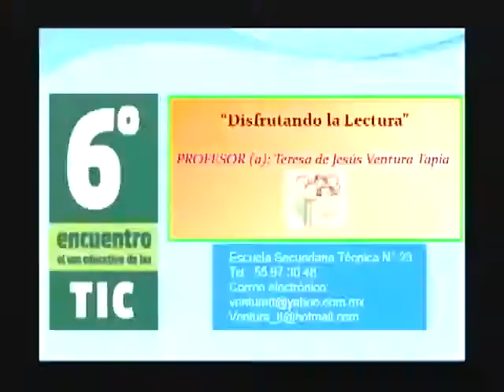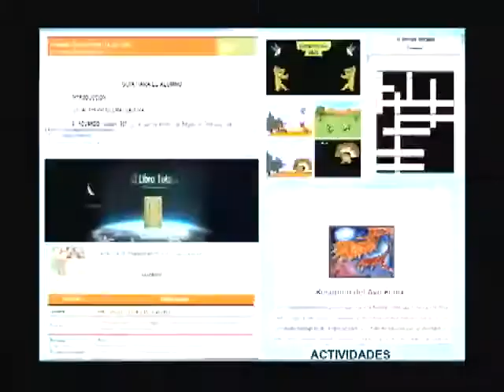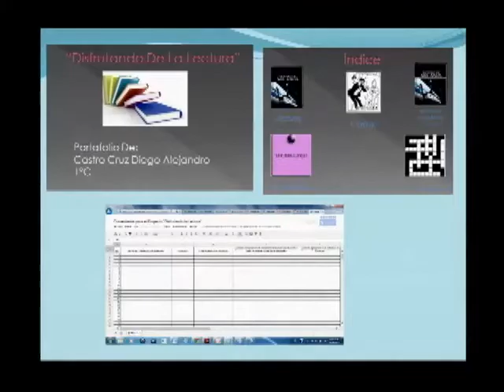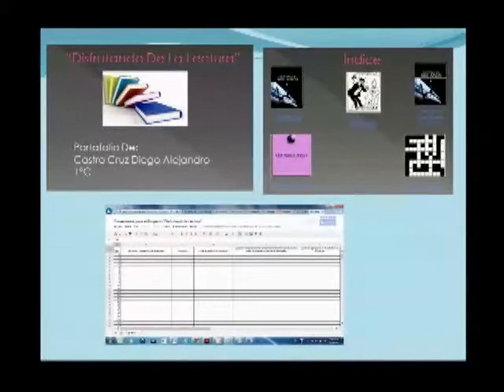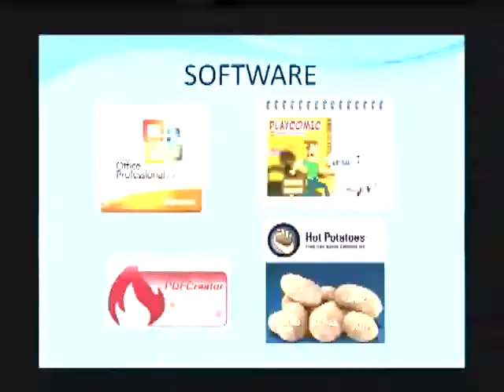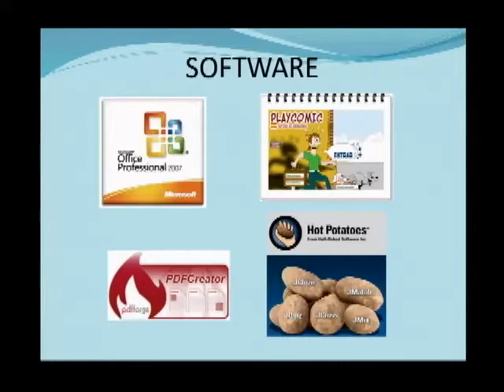20140915-CE1415/Encuentro de TICS-CITE/Disfrutando la Lectura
Encuentro de TICS-CITE. Disfrutando la Lectura. Conduce:Teresa de Jesús Ventura Tapia. Fecha de emisión: 15 de septiembre de 2014. Este y otros programas los puedes ver Producciones con fines educativos para secundarias técnicas en el Distrito Federal, México.